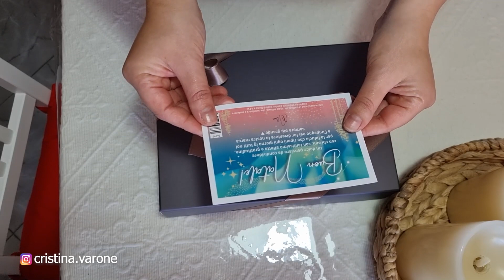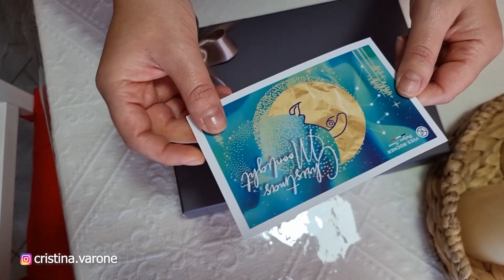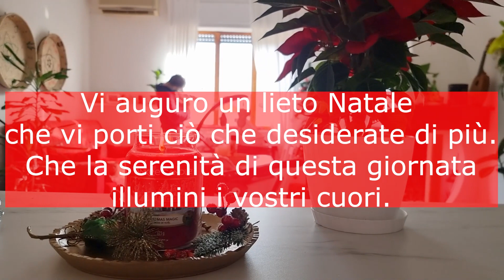Apriamo il regalo per le responsabili Yves Rocher!! Buon Natale 2022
Scegli i prodotti che preferisci, aggiungili al carrello e ricevili subito a casa tua con lo sconto personale e un regalo speciale⏬️

VUOI FARE UN ORDINE YVES ROCHER E RICEVERLO A CASA SENZA SPESE DI SPEDIZIONI E CON TANTI CAMPIONCINI PIU' UNO SCONTO PERSONALE SCRIVIMI, SARO' LIETA DI AIUTARTI!
Clicca qui:⤵️